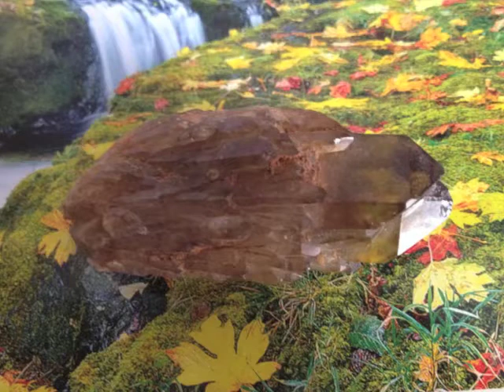Affirmations to use with Smokey Quartz